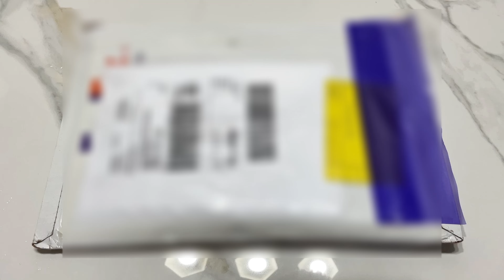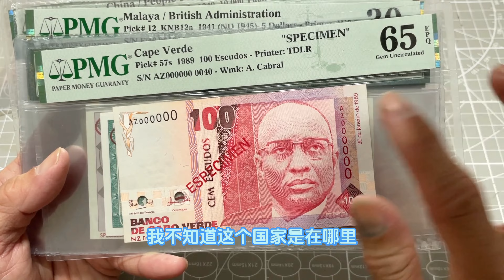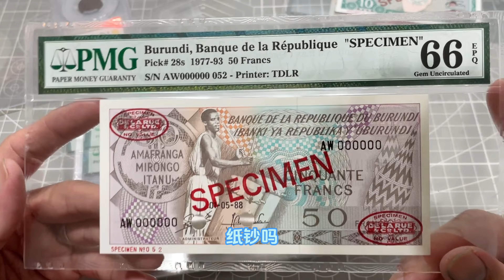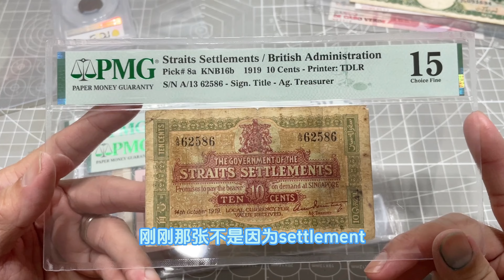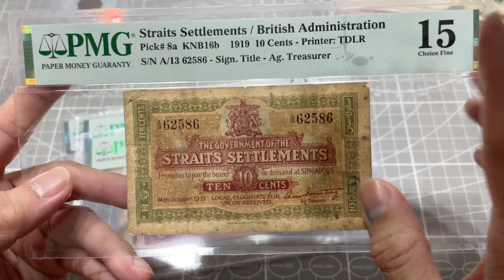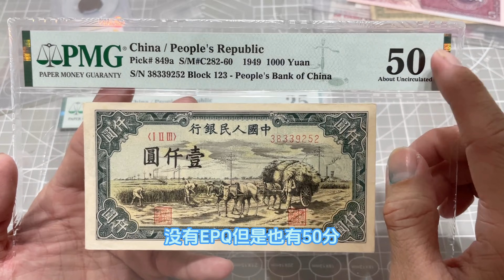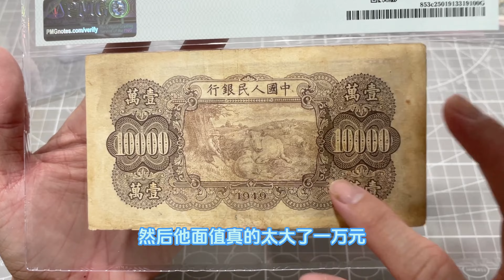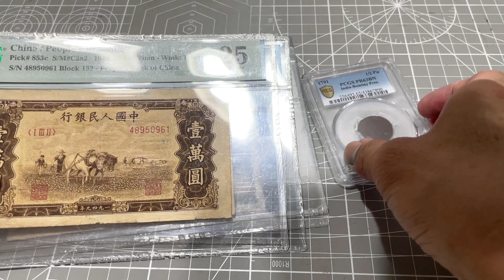風車王國荷蘭 (Crown Currency) 拍賣會上的包裹開箱『錢幣小收藏』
請我喝杯咖啡：
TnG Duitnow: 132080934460